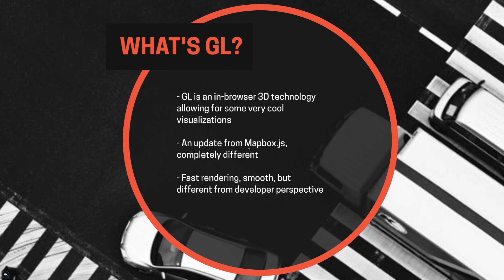1.4 Mapbox GL JS Intro | Interactive Maps with Mapbox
Mapster has decided to make all its courses, content, and code free from now on! Enjoy this free course on how to use Mapbox, Mapbox Studio, and Mapbox GL JS. This course was originally published in 2018, so it may be outdated in some parts of the Mapbox UI. Look ahead for new content, coming soon.

Episode 4
The crowning glory: Mapbox GL JS. What makes it special-er than other mapping APIs?